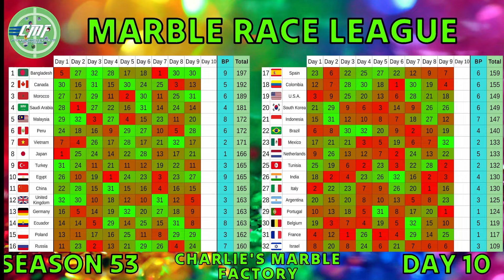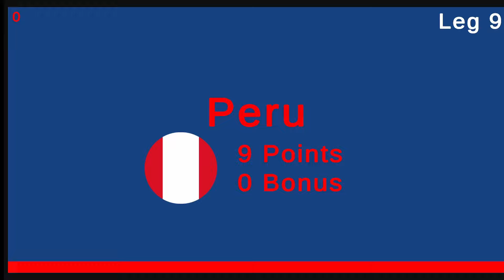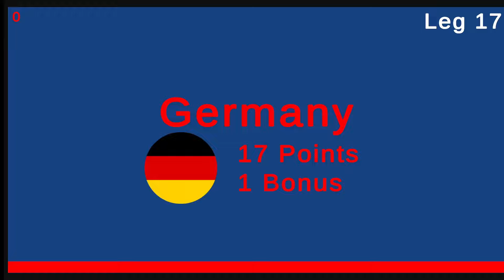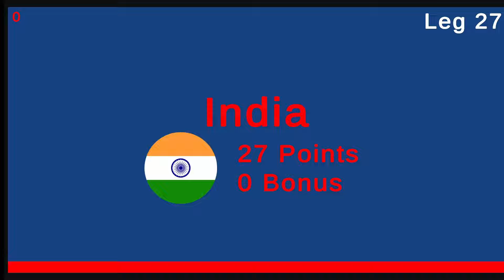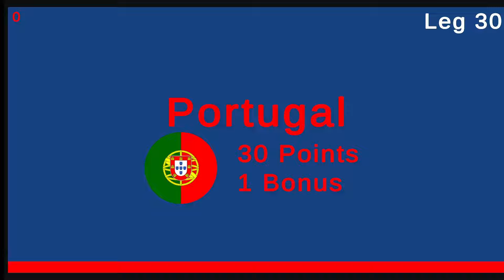Marble Race League Season 53 DAY 10 Marble Race in Algodoo